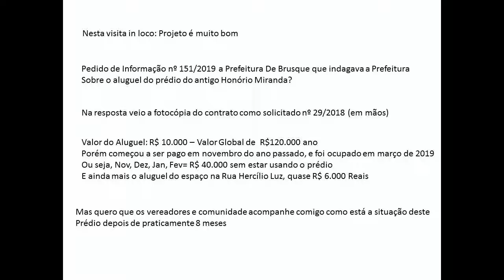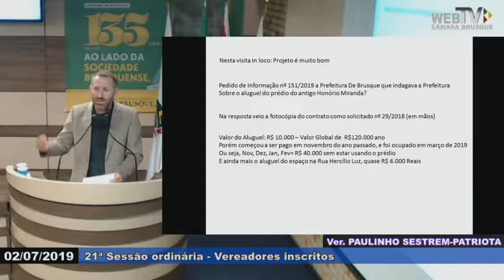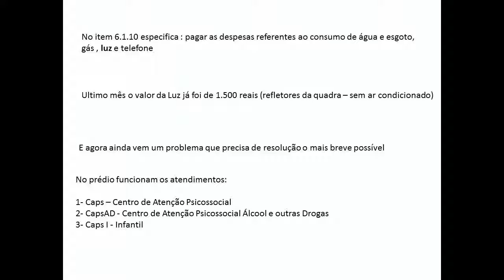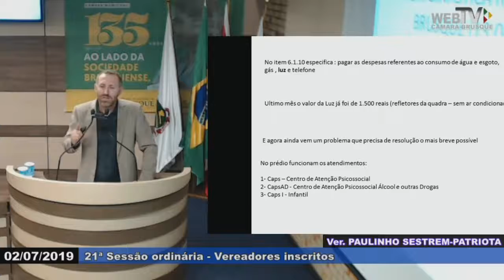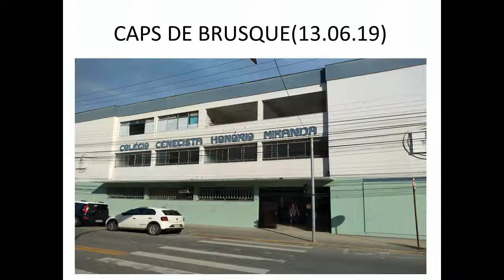Caps x Ginástica Rítmica